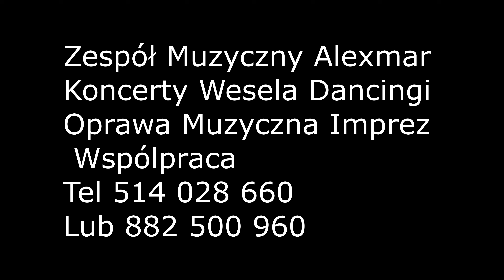Miłością Jesteśmy My Alexmar 2024 Muzyka MCM Rinat Tekst Alexmar